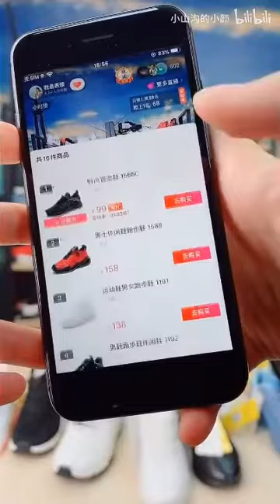表嫂直播，卖鞋子咯，欢迎大家来捧场啦